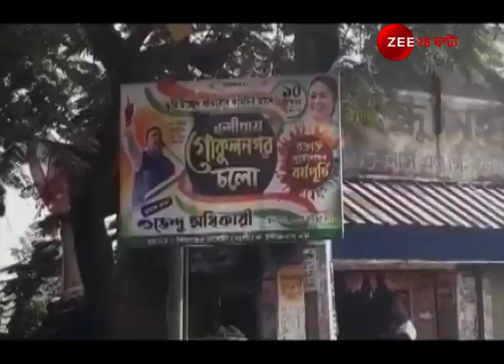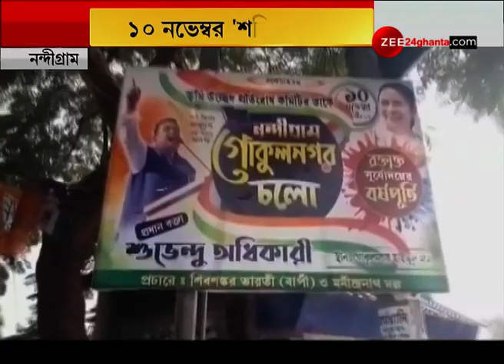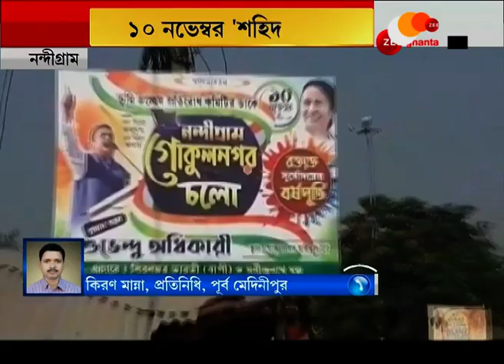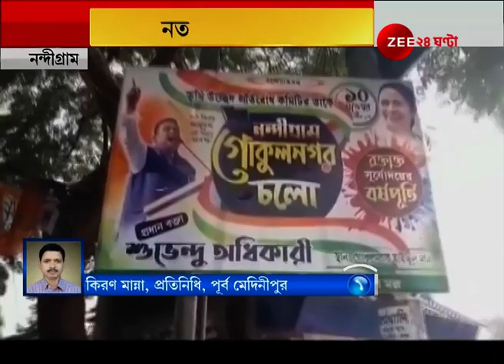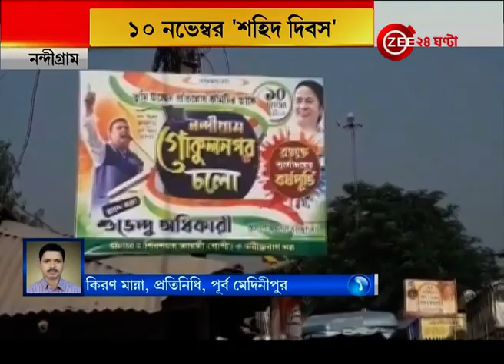Suvendu-র Banner-এ Mamata-র ছবি, 10 November শহিদ দিবসে বক্তা Suvendu Adhikary, নতুন করে জল্পনা।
Mamata Banerjee's Picture in Suvendu Adhikary's Banner। শুভেন্দুর ব্যানারে মমতার ছবি, ১০ নভেম্বর শহিদ দিবসে বক্তা শুভেন্দু অধিকারী, নতুন করে জল্পনা।